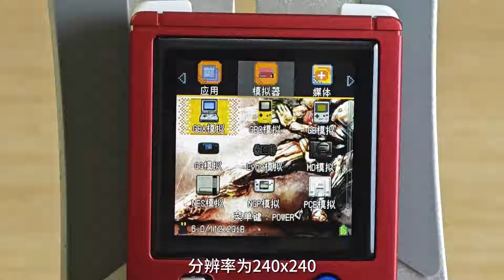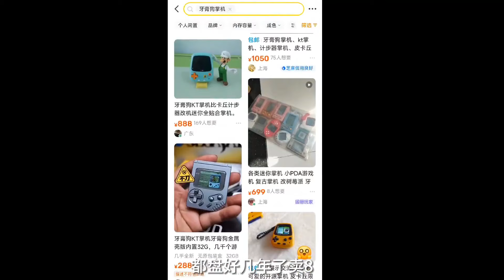超迷你钥匙扣掌机，塞博核桃RG nano测评